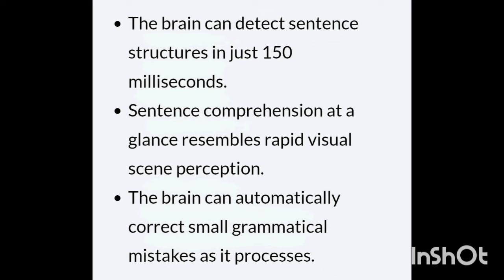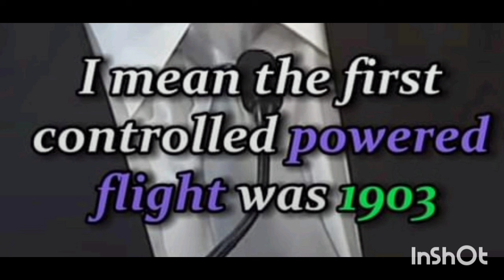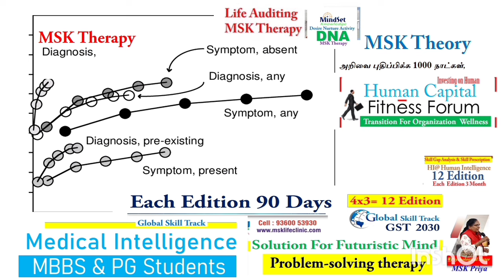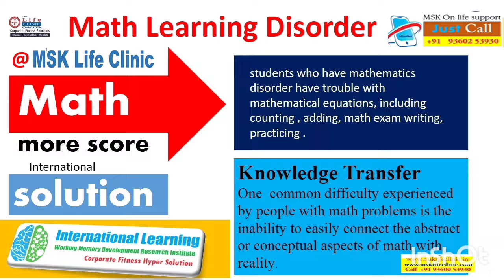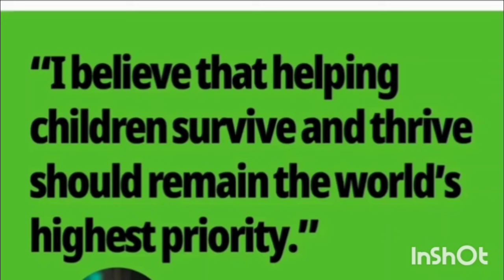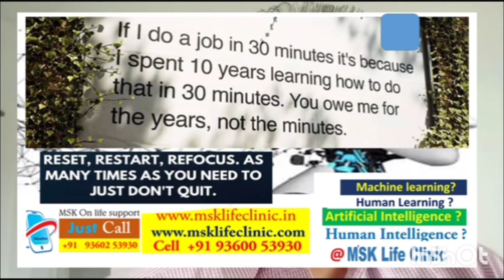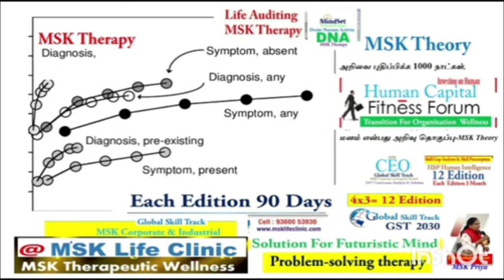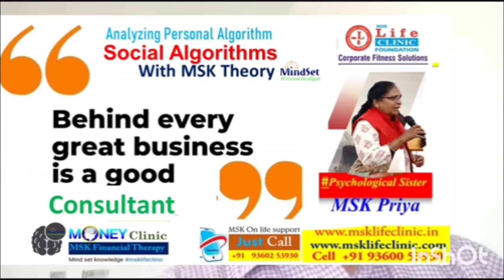பேச்சின் மூலமாகத்தான் உலகை ஆள முடியும் MSK Talking intelligence therapy